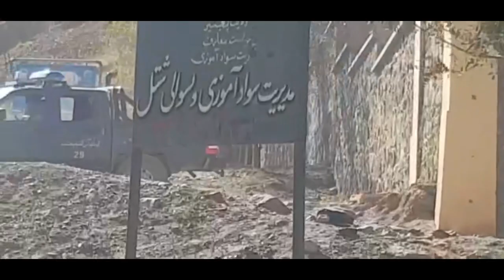Latest from Panjshir مقاومت دوم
په پنجشیر کي جنګ دی
طالبان او د مقاومت جبهه دواړه د پرمختګ ادعا کوي